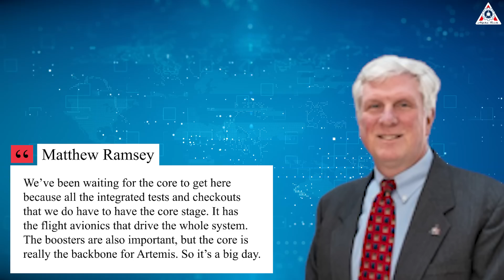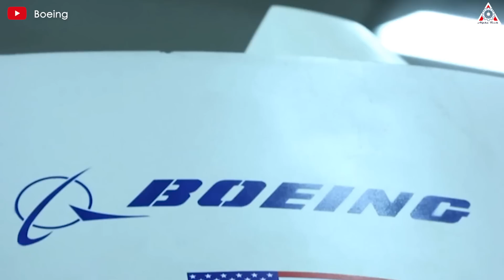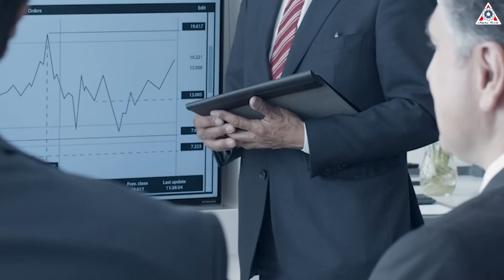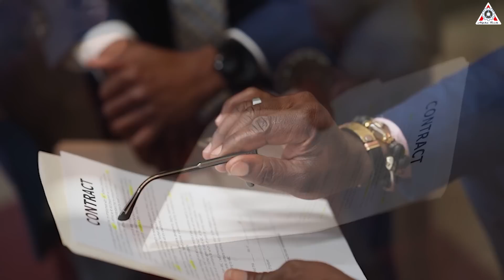Disaster! NASA's SLS Is Completely A Joke. How SpaceX Starhip to Save...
0:00-0:42: Intro
0:43-3:06: SLS updates
3:07-6:58: Never-ending trouble
6:59-Problem solving
There's no doubt that: NASA's Space Launch System (SLS) is an impressive sight, having completed its first Artemis mission at the end of 2022.
Unfortunately, it has also been the only launch in over a decade of rocket development so far. Combined with technical issues and severe cost overruns, it's not an exaggeration to say that the SLS program has been a complete mistake for NASA.
Despite this, officials remain determined to continue the program at all costs.
So, what risks could this pose for the future of the U.S. space industry? If there were an alternative, who should NASA choose?
Let’s find out on today’s episode of Alpha Tech:
Artemis II, officially scheduled for September 2025, will be the first human journey to the vicinity of the Moon since the last Apollo lunar landing mission in 1972. To prepare for this crucial mission, the most expensive and important core stage of the SLS rocket recently arrived at the Kennedy Space Center in Florida on July 26.
"The core is the backbone of SLS, and it’s the backbone of the Artemis mission," said Matthew Ramsey, NASA's mission manager for Artemis II. "We’ve been waiting for the core to get here because all the integrated tests and checkouts that we do have to have the core stage. It has the flight avionics that drive the whole system. The boosters are also important, but the core is really the backbone for Artemis. So it’s a big day.”
After that, the core stage will likely begin stacking with the rocket's two powerful solid rocket boosters on NASA's mobile launch platform in September. Each booster, supplied by Northrop Grumman, consists of five segments with pre-packed solid fuel and a nose cone. All components of the SLS rocket boosters are at Kennedy and ready for stacking. The SLS upper stage, built by United Launch Alliance, is also at the Florida launch site.